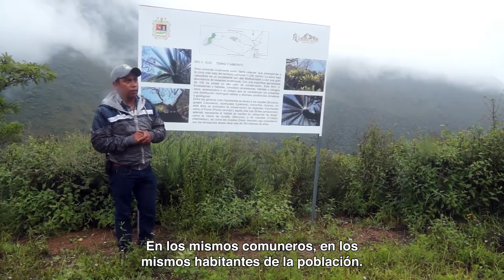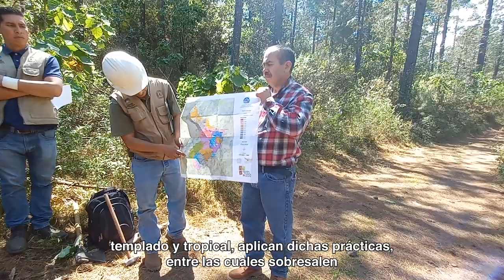Prácticas de conservación de la Biodiversidad en bosques y selvas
La Comisión Nacional Forestal promueve el buen manejo forestal, a través de las mejores prácticas de conservación de la biodiversidad, las cuales son compatibles con las actividades económicas de los bosques de producción así como con los requerimiento de los procesos de certificación forestal.
Ejemplo de ello son La Comunidad  La Trinidad, San Juan Evangelista Analco, San Pedro El Alto, Zoquiapan Boca de los Ríos ubicados en el estado de Oaxaca; la Comunidad Indígena Nuevo San Juan Parangaricutiro en Michoacán, el Ejido Nuevo Becal en Campeche y El Ejido Noh-Bec  en Quintana Roo.
Para estos núcleos agrarios es fundamental la conservación de sus recursos. Por eso, en sus aprovechamientos maderables dentro del ecosistema templado y tropical, aplican dichas prácticas, entre las cuales sobresalen la identificación de áreas de protección a la flora y fauna ya que son áreas de importancia crítica y sitios donde albergan una gran diversidad de especies que pueden estar en alguna categoría de riesgo de acuerdo a la NOM-059-SEMARNAT-2010 y a la Lista Roja de la Unión Internacional para la Conservación de la Naturaleza.
De igual forma, el monitoreo permanente de los efectos de manejo forestal en la biodiversidad, para ajustar las acciones de control y vigilancia que se consideren necesarias.
El derribo direccionado es una práctica realizada durante el aprovechamiento que minimiza daños a la vegetación residual y asegura los valores de la biodiversidad en el sitio de derribo.
Mantener e inducir la presencia de árboles secos o con cavidades en pie, sirven de hábitat para especies que requieren de perchas, sitios de anidamiento, alimentación,  reproducción y refugio.
El control de actividades recreativas en los bosques bajo aprovechamiento que contienen sitios con atractivos turísticos, evita o previene los impactos negativos en sus recursos naturales.
De igual forma el monitoreo permanente de los efectos de manejo forestal en la biodiversidad para ajustar las acciones de control y vigilancia que se consideran necesarios.
Si te interesa saber más sobre estas prácticas, consulta los manuales generados por la CONAFOR en la página web (Triple www punto gob punto mx diagonal CONAFOR)

¡Infórmate!